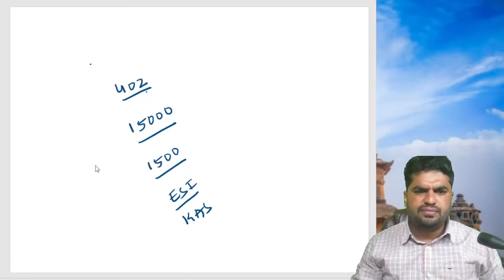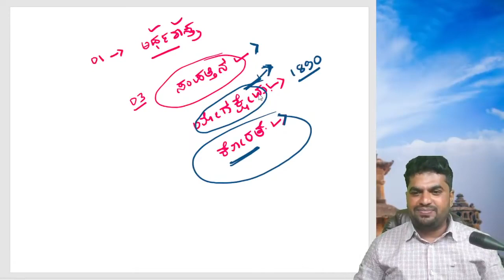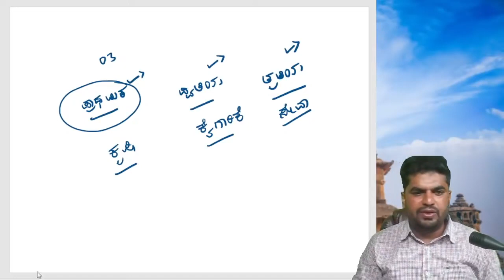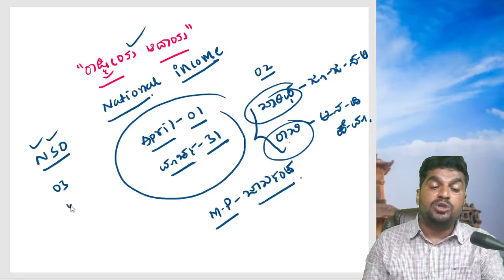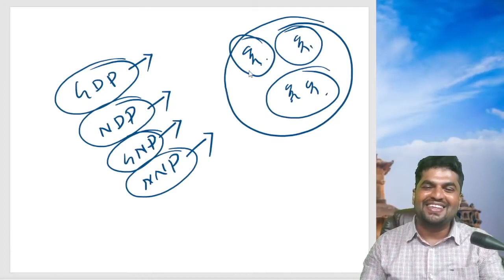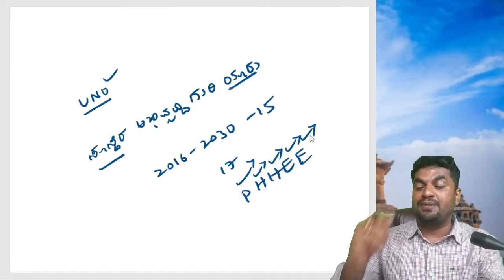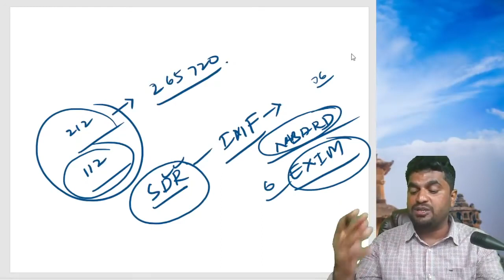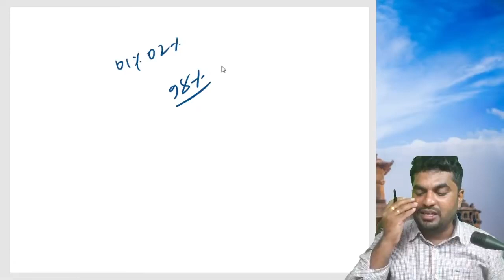ಅರ್ಥಶಾಸ್ತ್ರ ಒದುವುದು ಹೇಗೆ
For more updates about classes and latest news join 🌍🌟SB10ಭೂಗೋಳ ಸಂಜೀವಿನಿ 🌧🌍

☔️ಮಳೆ ಹನಿ ಅದು ಬೀಳುವ ದಿಕ್ಕಿನ ಮೇಲೆ ಅದರ ಹಣೆ ಬರಹ ನಿರ್ಮಾಣವಾಗುತ್ತದೆ..ಕಾದ ಕಬ್ಬಿಣದ ಮೇಲೆ ಬಿದ್ದರೆ ಕ್ಷಣಾರ್ಧದಲ್ಲಿ ಆವಿಯಾಗುತ್ತದೆ..ಈಗ ತಾನೇ ಅರಳುವ ಮೋಗ್ಗಿನ ಮೇಲೆ ಬಿದ್ದರೆ ಅದು ಹೂವು ಆಗುತ್ತದೆ ಸಮುದ್ರ ದಡದ ಬಾಯಿತೆರೆದ ಕಪ್ಪೆ ಚಿಪ್ಪಿನ ಮೇಲೆ ಬಿದ್ದರೆ ಅದು ಶಾಶ್ವತ ಸ್ವಾತಿ ಮುತ್ತಾಗುತ್ತದೆ 💎